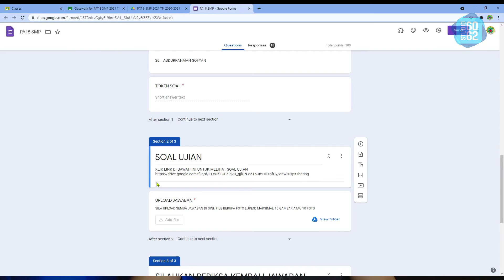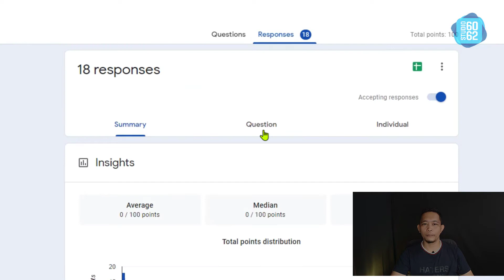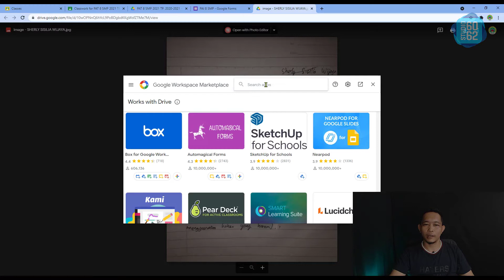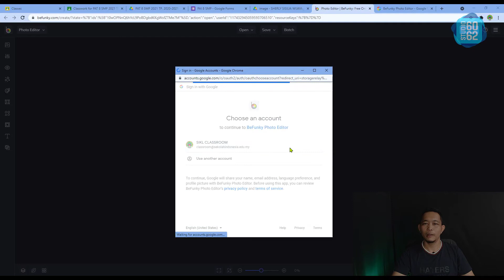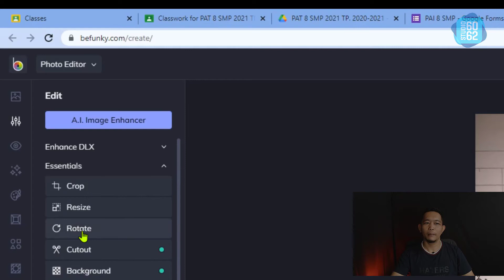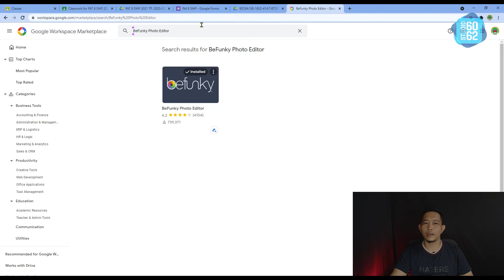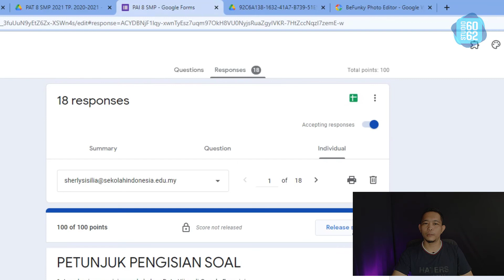Cara Rotasi Jawaban Soal Berupa Lampiran Gambar di Google Quiz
Video ini menjelaskan bagaimana cara merotasi gambar pada jawaban soal berupa gambar yang di upload ke google form atau google quiz dengan mudah tanpa harus mendownloadnya terlebih dahulu.